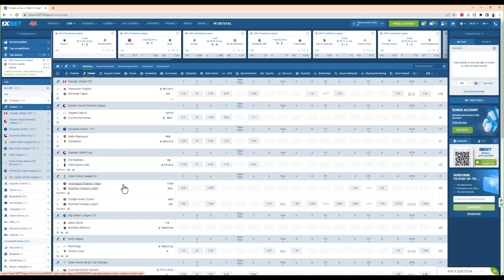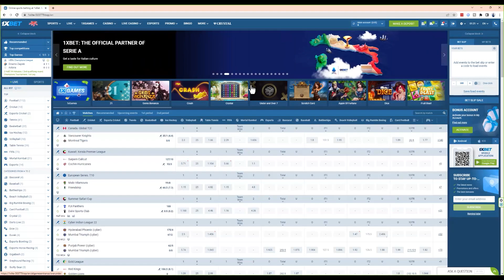මේ එක රජයේ හෝ පුද්ගලික කැම්පස් යන අය විතරක් බලන්න | This Video is Only for University Students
✅ ලංකාවේ ලොකුම සේල් එකෙන් ඕනිම item එකක් අඩුම මිලට ගෙදරටම ගෙන්න ගන්න